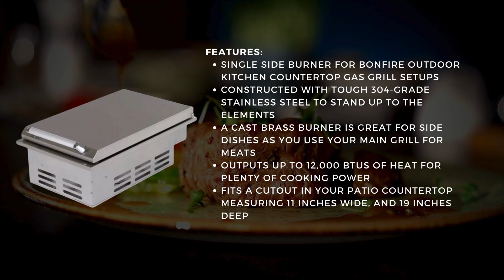Whistler by Bonfire Outdoor 12,000 BTU Single Drop-In Side Burner CBASSB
Bonfire Outdoor originates from a well-established factory in the BBQ grill industry, where we prioritize quality above all else. We firmly believe that the difference between good and great lies in manufacturing excellence. Utilizing the latest laser cutting technology, we ensure the perfect shape for our products, with stringent quality control measures in place at every step of the manufacturing process. Our aim is to provide the highest quality barbecue grills at competitive prices in the market.

Operating from our USA headquarters, we take pride in delivering excellent customer service. Our advantage lies in offering premium quality and innovation at an affordable price point. As part of our product range, we introduce outdoor kitchen countertop gas grill setups, constructed with tough 304-grade stainless steel to withstand the elements and ensure durability in outdoor environments.

If you need to check the right unit, check out our experts